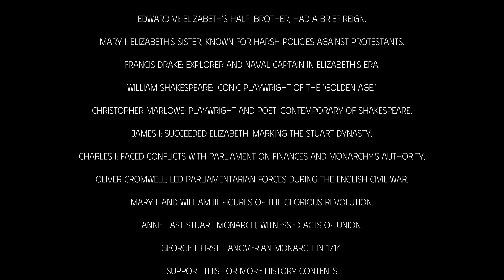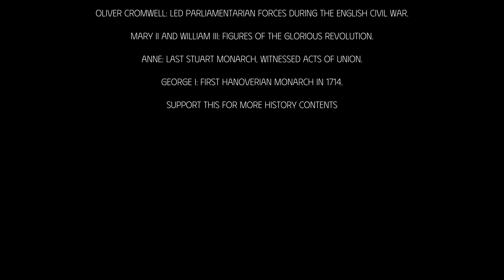Elizabeth 1 Tidak Pernah Menikah? Inilah Alasannya | Kisah Sejarah Animasi Ilustrasi 4K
Dalam video ini, kita akan membahas kisah sejarah Elizabeth I, yang juga dikenal sebagai Eliza, dan bagaimana dia membawa Inggris menjadi negara terkuat di dunia. Video ini disajikan dalam format animasi ilustrasi 4K untuk memberikan pengalaman visual yang menarik. Jelajahi perjalanan hidup Elizabeth I, dari masa kecilnya hingga masa pemerintahannya yang legendaris.

Belikan saya kopi untuk konten terbaik selanjutnya : Linkr.bio/greoz ☕
Youtube Pembahasan Islam : GKMuslims 🎥